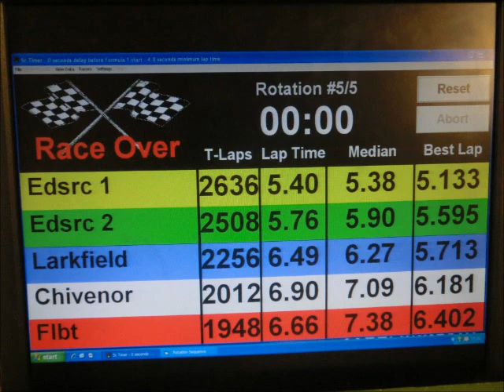EDSRC Endurance Race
East Devon Slot Racing Club
Endurance Team Race
20th Nov 2011
Two teams of members from the EDSRC and teams from "Four Lane Blacktop" "Becks Hill" and Chivenor"
Racing in each of the 5 lanes for 50 minutes. Total race time 4 hours 10 minutes winning distance 2636 laps.

The winning car covered 36.444 miles at a average speed of 8.746 mph